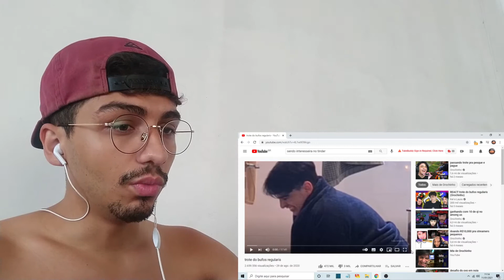Orochinho passando trote do bufos regularis (react)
Mais um react no canal minha rapaziada!
Nesse vídeo eu vou reagir ao orochinho passando trote, o nome do vídeo é "trote do bufos regularis" vou deixar o link do vídeo mais abaixo.
Pra quem é novo e quiser se inscrever pra ajudar o canal a crescer é só clicar no botão vermelho aqui em cima!
Um forte abraço a todos e até o próximo vídeo rapaziada! Fé!!!